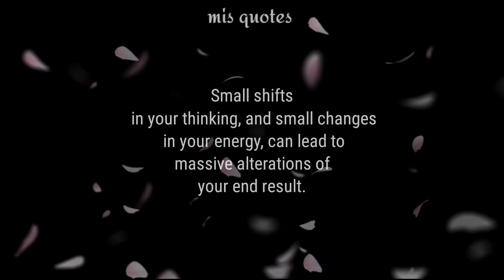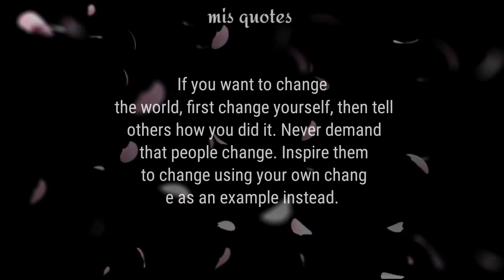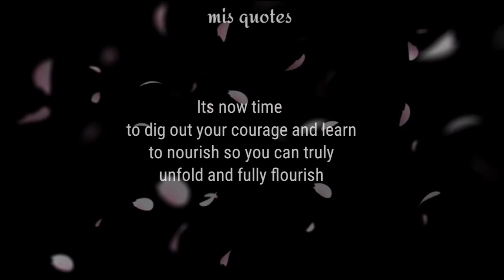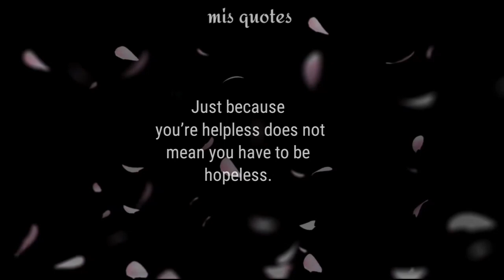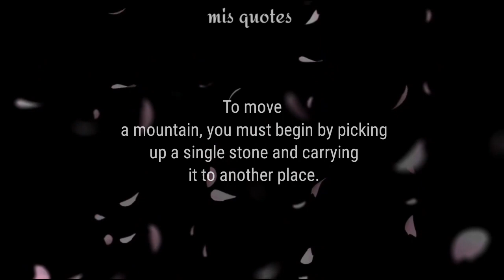how to change your life in a year my life quotes mis quotes*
change my life quotes for the betterstatus lyrics mis quotes*

change my life change my life quotes
change my life for the better change my life motivation this speech change my life